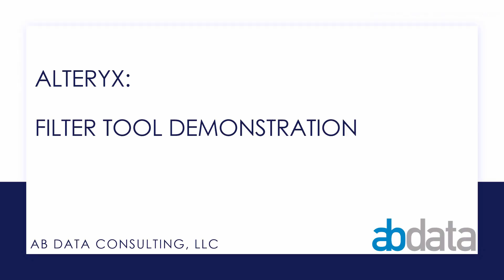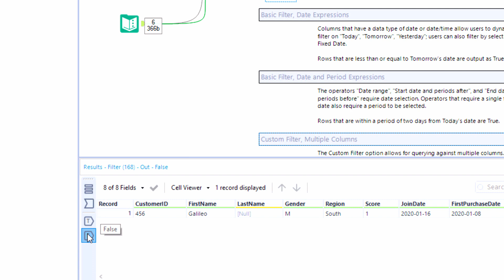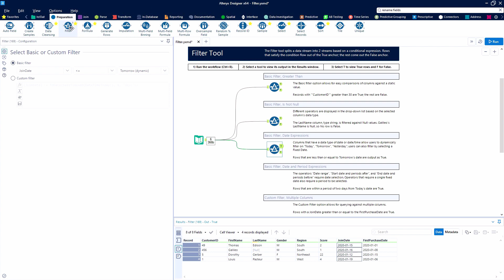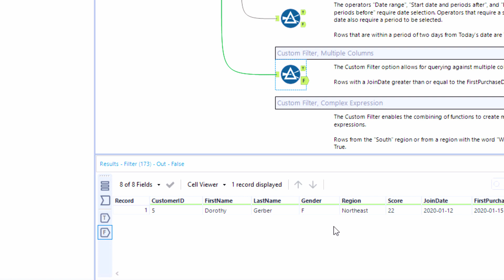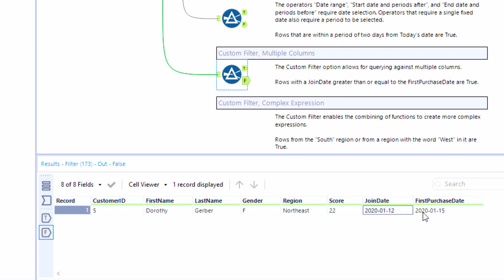Alteryx Filter Tool Demonstration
The Filter tool queries records by using an expression and splits data into two outputs: True, where the data meets the specified criteria, and False, where the data does not meet the specified criteria.

Use this tool to identify records in your data that meet a specified criteria. Unlinke Excel, you may choose to handle records that come from the True output differently than the False output by connecting additional tools to the workflow on either side.

What is Alteryx?
Revolutionizing business through data science and analytics, Alteryx offers an end-to-end analytics platform that empowers organizations to break data barriers, deliver insights, and experience the thrill of getting to the answer faster. Hundreds of thousands of users all over the world rely on Alteryx daily to deliver real business results.

AB Data Consulting understands data challenges and equips teams with the knowledge, tools and confidence to overcome those obstacles and lead a digital transformation.  Automation enables you to provide detailed process documentation, remove any key person risk, and transition away from ‘unwritten rules’ in data processing.